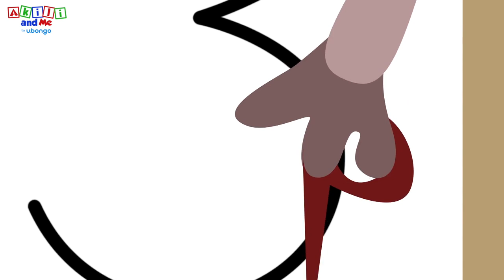Dessiner des nombres | Dessiner Avec Bush Baby | Akili and Me Français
Dans cet épisode, Bush Baby déssine quelque chose de spéciale. Réunis tes enfants et emmènes tes couleurs, papier, crayons, ciseaux et suis chaque étapes.

Du contenu ludo-éducatif de haute qualité pour les enfants d'âge préscolaire, produit en Afrique, pour l'Afrique.

Les enfants de 3 à 6 ans adoreront rejoindre Akili dans ses aventures magiques à Lala Land. Ils apprendront les chiffres, les formes, les lettres, le dessin, de nouveaux mots en anglais, et bien plus encore !

Créé par Ubongo, l'entreprise sociale Tanzanienne qui à travers le divertissement, amene les enfants à apprendre et a aimer l'art de l'apprentisaage.

Rendu possible par le Human Development Innovation Fund, financé par UKAid, et Grand Challenges Canada: Saving Brains